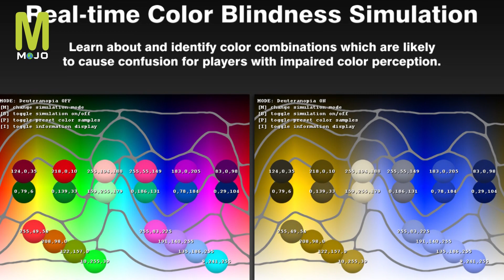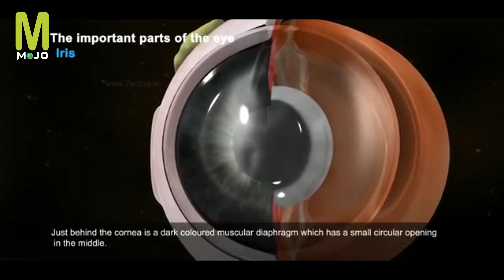ചിത്രത്തിൽ കാണുന്നത് 74 ആണെങ്കിൽ നിങ്ങൾക്ക് Color Blindness ഉണ്ട് | All about Color Blindness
The condition is often inherited. Other causes include certain eye diseases and medication. More men than women are affected.
Colour blindness usually involves the inability to distinguish between shades of red and green.